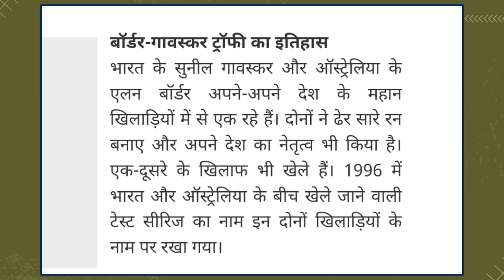india vs australia border gavaskar trophy 2023 | History of Border Bavaskar Trophy | India Win ?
india vs australia border gavaskar trophy 2023 | History of  Border Bavaskar Trophy | Why BGT Named

Topic Covered
1 india vs australia border gavaskar trophy 2023
2  History of  Border Bavaskar Trophy
3 Why IND vs AUS series BGT
4 IND vs AUS test series 2023